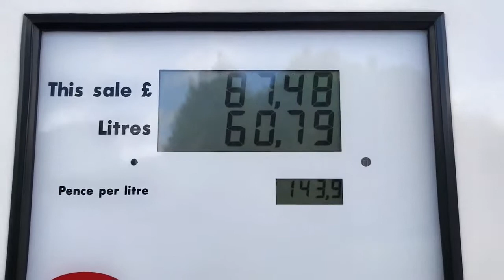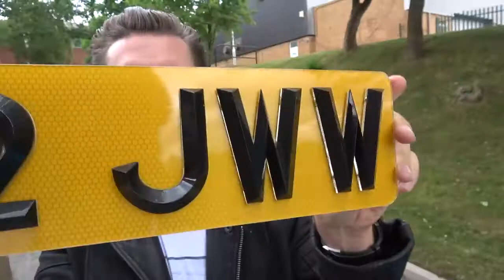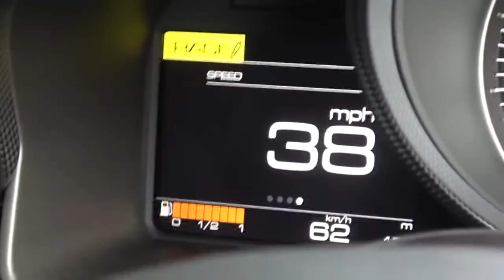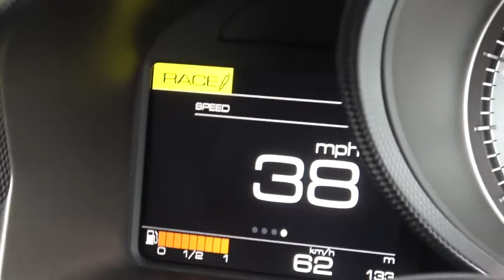NEW CAR! I Bought My Dream Ferrari F12 TDF!